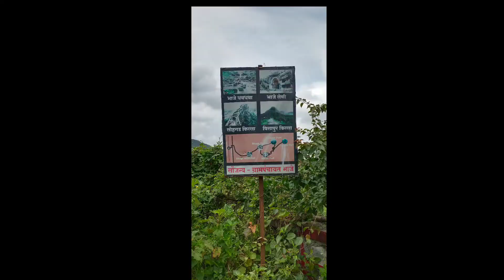Visapur Fort l किल्ले विसापूर l Lohagad | Lonavala | Monsoon and Jungle Trek l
Kamlesh Kamle - Let's explore beauty of the world 🌍

Wedding Pre-wedding Post Wedding Birthday part Photography and Video Graphy and Cinema Graphy Video Editing
Kanha creation - Nitesh Kamle

for Any legal Advice
Contact Adv. Akhilesh Kamle

Rajgad
Kalhargad
sinhagad
purandar
torna
jadhavgadh
Visapur
Vitandgad
Ghangad
Korigad
Induri
Rohida
Morgir
Vandan
Chandragad
Vairatgad
Kondhana
Lohgad
Kurdugad
Mangalgad
Tung
Daulat Mangal
Mangad
Jadhav
Chikhali
Shivpattan
Kamalgad
Jaigad
Sudhagad
Sankshi
Mrugagad
Sarasgad
Ghosalgad
Prabalgad
Pratapgad

Achala Fort
Agashi Fort
Ahmednagar Fort
Ahivant Fort
Ajinkyatara
Akola Fort
Akluj Fort
Alang Fort
Ambolgad
Anjaneri
Anjanvel Fort
Ankai Fort
Antur Fort
Arnala fort
Asheri fort
Asava fort
Avchitgad
Avandha Fort
Balapur Fort
Ballarpur Fort
Bankot fort
Bahadur Fort
Belapur Fort
Birwadi fort
Bitangad
Bhagwantgad
Bhairavgad
Bhamer Dhule
Bharatgad
Bhaskargad/Basgad
Bhavangad Fort/Bhondgad
Bhorgiri fort
Bhudargad Fort
Bhupatgad Fort
Bhushangad
Bombay Castle
Castella de Aguada/Bandra Fort
Chanda Fort
Chandan Fort
Chandragad/Dhavalgad
Chandwad fort
Chauler Fort/Chaurgad
Chavand fort
Dategad
Dativare fort
Daulatabad Fort
Dermal Fort
Devgad fort
DharmveerGad / Bahadurgad
Dhodap
Dhunda fort Nashik District
Dongri Fort
Dronagiri Fort
Durgabhandar
Durgadi Fort
Fatte gad
Fort George
Gagangad
Galna
Gambhirgad
Gawilghur
Ghangad
Ghargad
Ghodbunder Fort
Ghosale gad
Goa fort
Gorakhgad
Gowalkot
Gunvantgad
Hadsar
Hargad
Harihar fort
Harishchandragad
Hatgad
Irshalgad
Indori fort Pune District
Indrai fort Nashik District
Jaigad Fort Ratnagiri District
Jamgaon Fort
Jamner Fort
Jangali Jayagad Satara District
Janjira fort Raigad District
Javlya fort
Jivdhan
Kalanandigad
Kalavantin Durg
Kaladgad
Kaldurg Fort
Kalyangad/ Nandgiri
Kamalgad
Kamandurg Fort
Kandhar Fort
Kanchana Fort
Kanhera Fort (Chalisgaon)
Kanhera Fort
Kankrala
Karnala Fort
Kavnai fort
Kelve Fort
Kenjalgad
Khanderi
Kharda / Shivpattan Fort
Kohoj Fort
Kolaba Fort
Koldher Fort
Konkan Diva Fort
Korlai Fort
Korigad Fort
Kothaligad / Bhairavgad (Kothali)
Kulang Fort
Kunjargad
Kurdugad
Laling fort
Lingana
Lohagad
Machindragad
Machnur Fort
Madangad Fort
Madh Fort
Mailagad Fort/Mahelagad (Buldhana)
Mahim Fort
Mahimangad
Mahipalgad
Mahipatgad
Mahur Fort
Mahuli
Makrandgad
Malanggad
Malegaon fort
Malhargad/Sonori Fort
Manaranjan Fort
Mandangad fort
Mangad fort/Fort Mangad
Mangalgad/ Kangori fort
Mangi-Tungi
Manikgad ( Dist.-Chandrapur)
Manikgad (Raigad)
Manjarsubha Fort
Manohargad-Mansantoshgad
Markanda Fort
Mazagon Fort
Mohandar fort/ Shidka fort
Mohangad
Mora fort
Morgiri Fort
Mrugagad
Mulher
Naldurg Fort
Nanded fort
Nandoshi fort
Narayangad
Narnala
Narsimhagad
Nhavigad
Nimgiri-Hanumantgad fort
Nivati fort
Pabargad
Padargad
Padmadurg
Palgad
Palashi Fort
Pandavgad
Panhala Fort
Paranda Fort
Pargadh
Parola Fort
Patta Fort
Pavangad
Pemgiri Fort/ Shahagad
Pisola fort
Prabalgad
Prachitgad
Pratapgad
Purandar fort
Purnagad
Rangana Fort
Raigad Fort
Rajgad
Rajdher fort
Ramsej
Ramtek
Rasalgad
Ratangad
Ratnagiri Fort
Ravlya Fort
Revdanda fort
Riwa Fort
Rohida fort
Sagargad
Sajjangad
Salher
Salota fort
Samangad
Sangram Durg
Santoshgad
Sarasgad
Sarjekot fort
Sewri Fort
Shaniwar Wada
Shirgaon Fort
Shivgad
Shivneri
Shrivardhan Fort
Siddhagad
Sindhudurg Fort
Sinhagad
Sion Hillock Fort
Sitabuldi Fort
Sondai fort
Songir
Songiri
Sudhagad
Sumargad
Surgad
Suvarnadurg
Talagad
Tandulwadi fort
Tailbaila fort
Takmak fort
Tankai fort
Tarapur fort
Terekhol fort
Thalner
Tikona
Tipagad (Gadchiroli)
Tringalwadi
Trymbakgad
Torna Fort
Tung Fort
Tungi fort
Udgir Fort
Underi
Vaghera Fort
Vairagad Fort
Vairatgad Fort
Vajragad
Vandan Fort (Satara)
Vardhangad Fort
Varugad
Vasai Fort/Bassein Fort
Vasantgad
Vasota Fort/ Vyaghragad
Vijaydurg Fort
Vijaygad Fort
Vikatgad
Visapur Fort
Vishalgad/Khelna Fort
Worli Fort
Yashwantgad Fort
Yeshwantgad